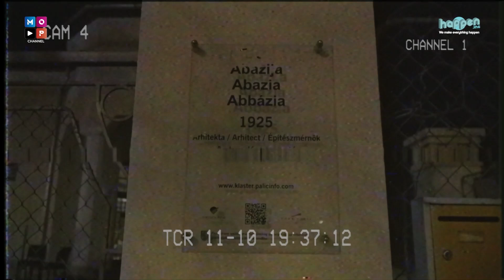SISI DUNIA | JIN PENGANGGU ANAK YANG DITAKUTI PARA IBU HAMIL !!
Selamat Malam MOP Lovers!!! Episode ‘Sisi Dunia’ kali ini hadir kembali bersama Amy Nawari, Ki Atmo, dan Bowo yang akan menguak misteri tentang jin pengganggu anak atau yang dikenal dengan Ummu Sibyan. Belum banyak yang membahas mengenai jin yang sebenarnya sudah ada sejak zaman Nabi Sulaiman. Konon, jin ini bahkan dapat mencel4ka1 bayi yang baru lahir karena mereka hanya mengincar jiwa suci. Selain itu, di Indonesia sendiri banyak fenomena ibu hamil yang secara misterius kehilangan janinnya. Lantas, apa kejadian tersebut ada sangkut pautnya denga Jin Ummu Sibyan? Bagaimana cara menghindar dari ancaman Jin ini?

Langsung aja saksikan ‘Sisi Dunia’ yang akan menemani malam kalian di setiap hari Senin - Rabu,  pukul 21.00 WIB hanya di MOP Channel